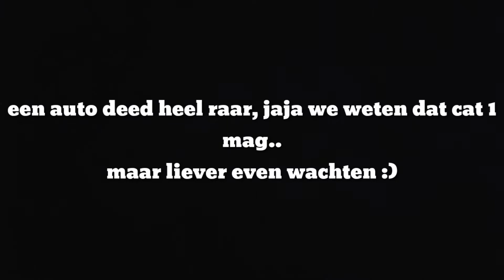CAT 1 VUURWERK AFSTEKEN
Deze videk steken we cat 1 vuurwerk af van de Big Bazar!

afsteken en/of kopen doe je op eigen risico!
je bent er zelf verantwoordelijk voor.
wij niet!